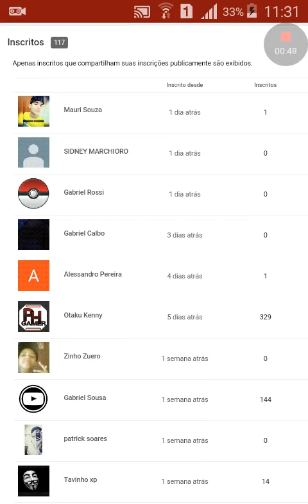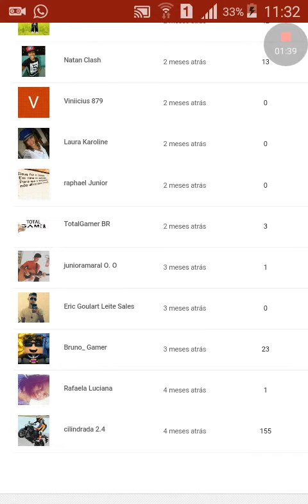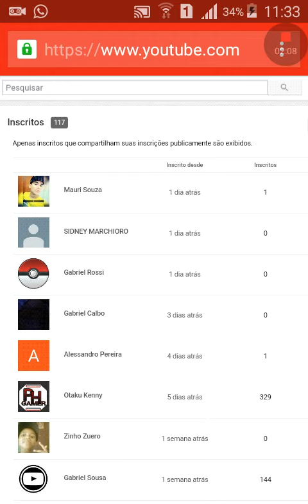Gangstar vegas - Agradecimento aos inscritos